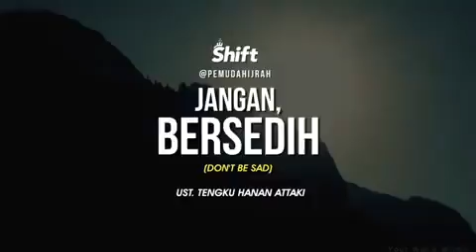Jangan bersedih STORY WhatsApp